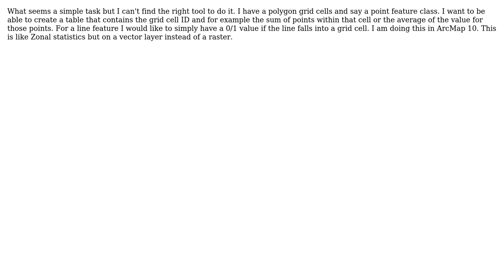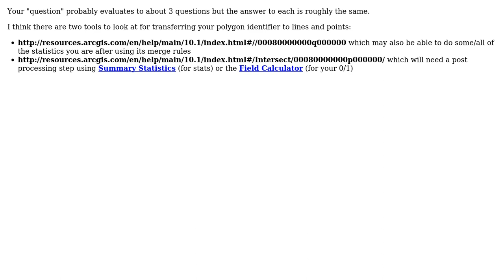GIS: How to use a polygon grid to calculate statistics on line and point features?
With thanks & praise to God, and with thanks to the many people who have made this project possible! | Content (except music & images) licensed under CC BY-SA | Music | Images & others | With thanks to user PolyGeo user Herman Toothrot and the Stack Exchange Network Trademarks are property of their respective owners. You are responsible for your own actions.